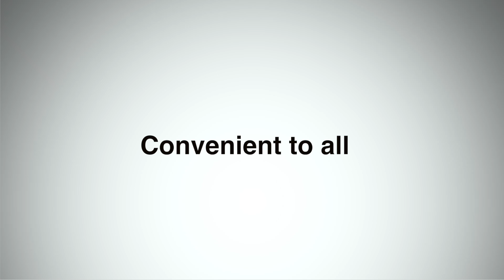1602 Richmond Road, Staten Island NY, 10304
Staten Island Commercial Property for Sale!
R3-1 Zone with C1-1 commercial overlay. Building has basement and attic and huge yard. Nice building in a great location. Convenient to all.